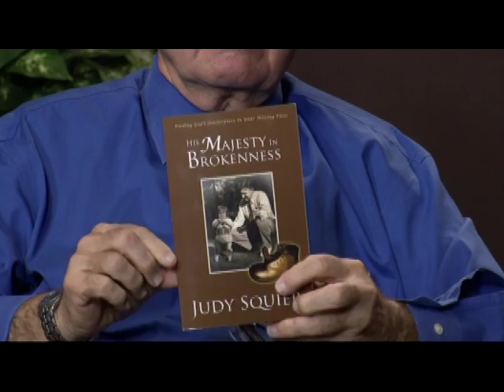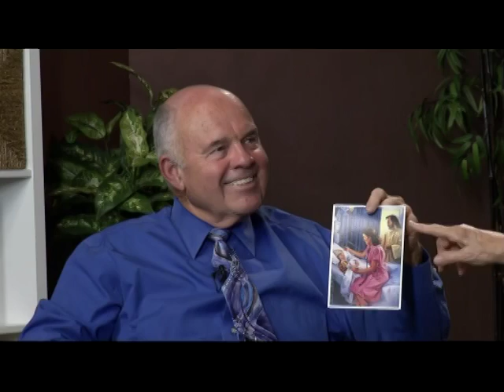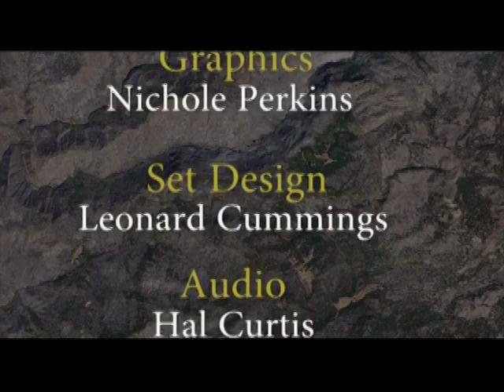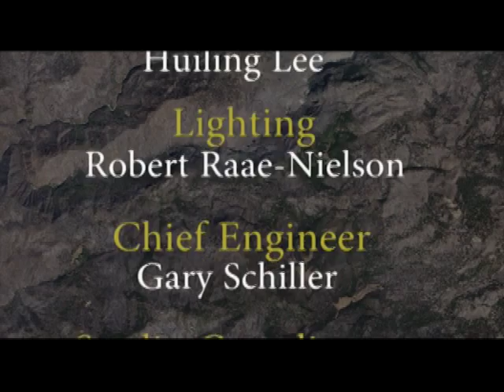21 Journey of Hope 201507142